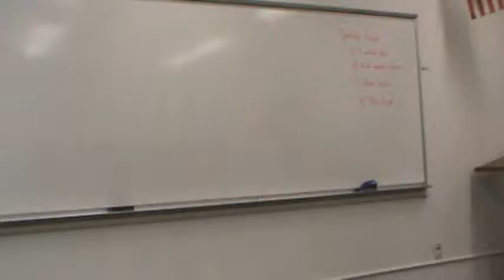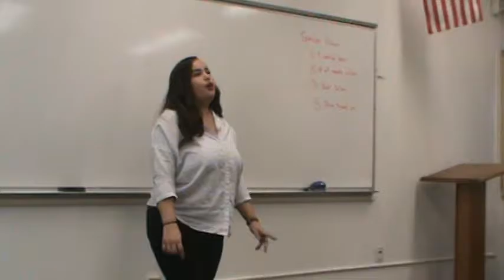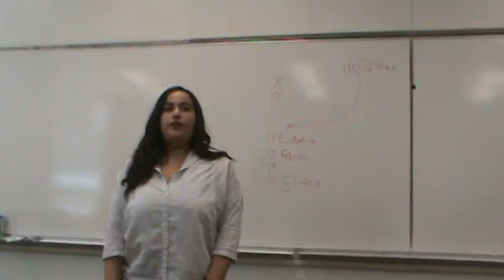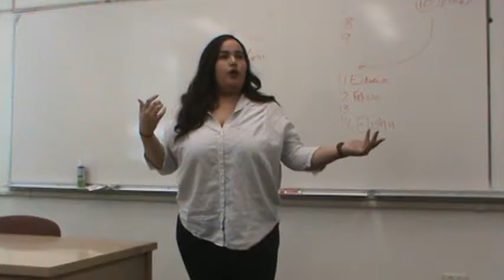Informative Election 028